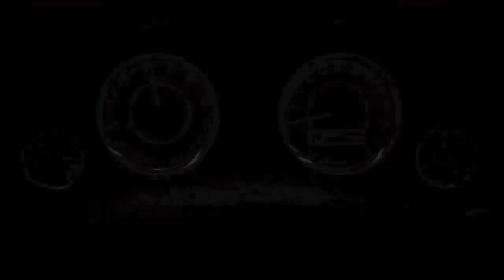Let's Play Forza 4 #39 - Autovista Morgan Aero SuperSports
@TheZweebrigger hat sich dieses Fahrzeug gewünscht... er ist also schuld ;)

Gleich mal eine Warnung: Das Race, um diesen Wagen frei zuschalten, war eine reine Katastrophe.

Mein ungeliebter "Überholmodus", neue Strecke, Träges Fahrzeug.

Zumindest im Autovista ist dann wieder alles gut. Denn der Wagen hat was.

Viel Spaß!